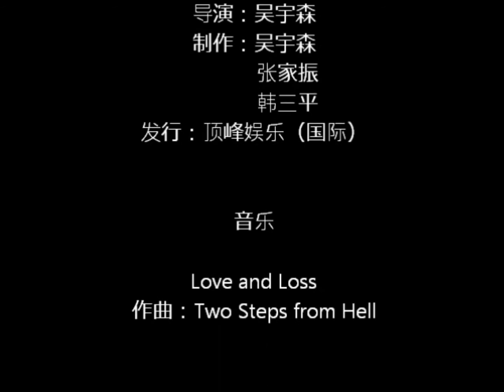Red Cliff - Zhu Ge Liang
For my Chinese Project.
The clips and music are not meant for commercial purposes.